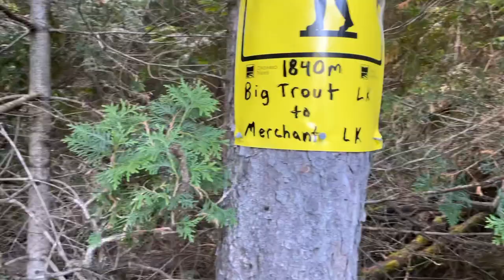Opeongo Lake to Otterslide Lake and beyond! Algonquin Park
This trip was over 7 days with double carries of over 38km of portaging with only 26km of water paddling... it was a canoe trip with mostly hiking. we carried 120lbs+ of food and we each had packs weighing about 30-40lbs each. The food barrels were more than that. We did have epic fire cooked meals which made it all worth it. The peace and serenity we always find in Algonquin make it all worth every hard moment. Those moments are fleeting you can always rest assured that once you get to the lake, all the strain disappears!